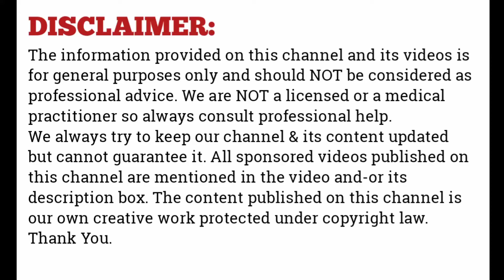Dark neck treatment with toothpaste - How to make dark neck white fast permanently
You can make your dark neck white fast naturally with Colgate toothpaste.female are worried because of dark neck.Its very common problem in all women.Now you can get rid of dark black neck at home.